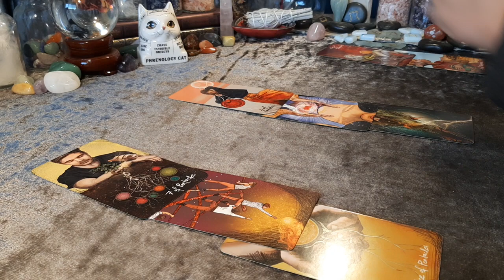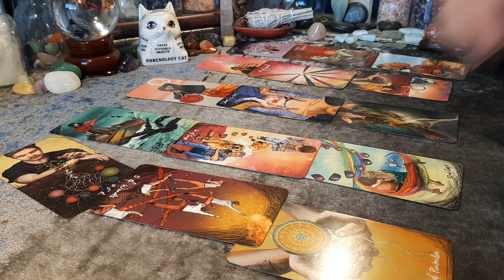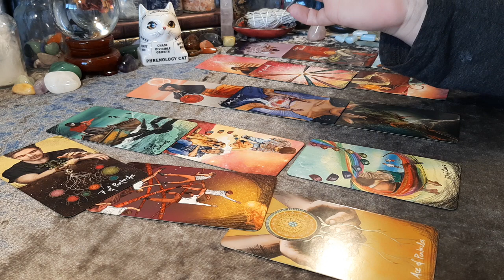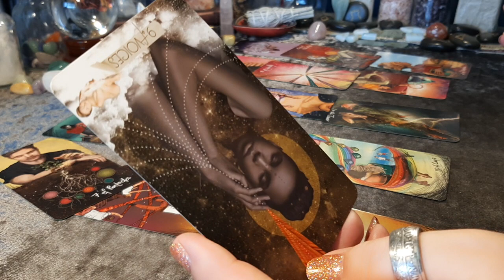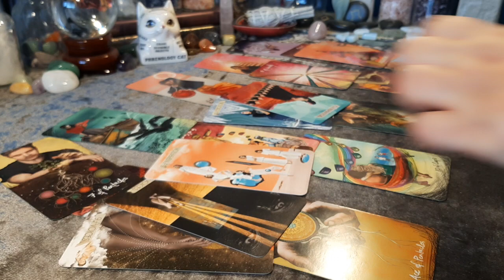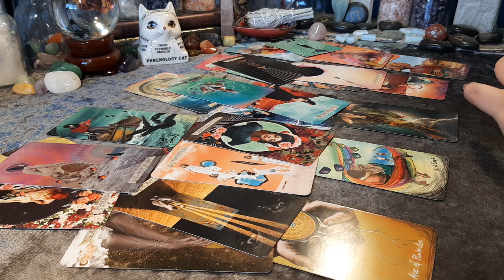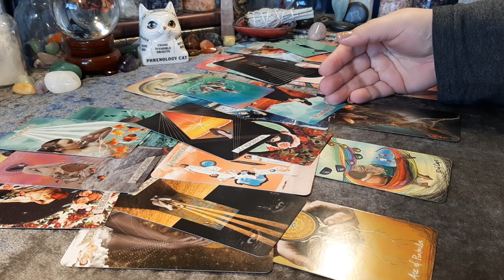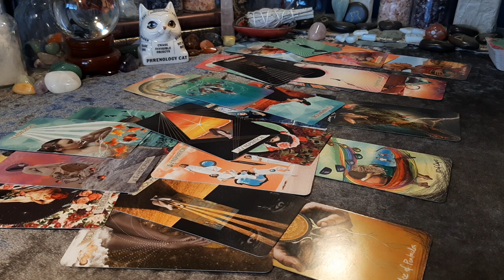Third Party Situation: Are they wasting my time? energy check | Timeless | Hope Tarot Daily